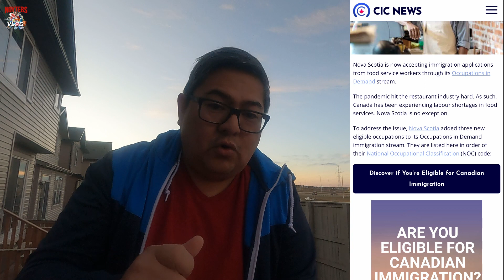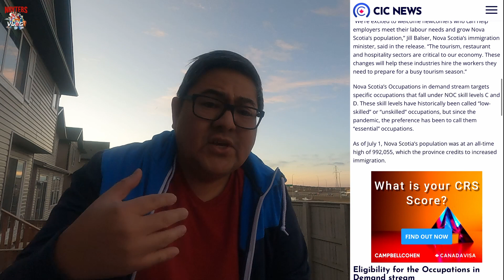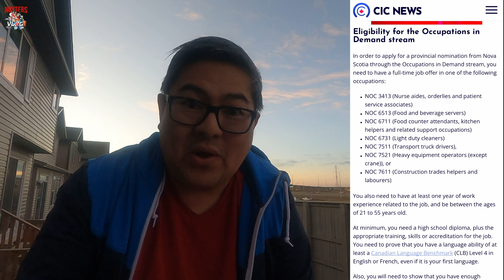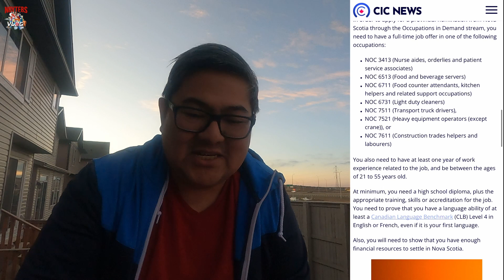NOVA SCOTIA IS OFFERING PATHWAY FOR WORKERS BY NOYTEBS VLOG